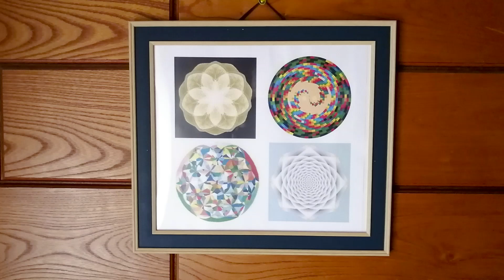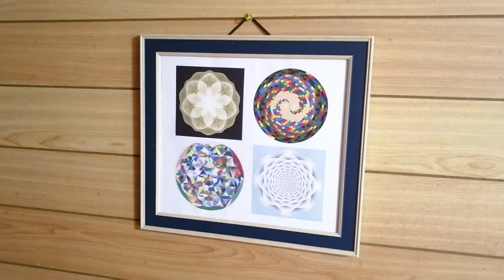興味津々シリーズ～カタカムナ文明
カタカムナ文字とクスリ絵について興味津々